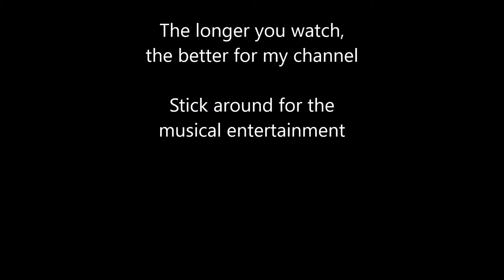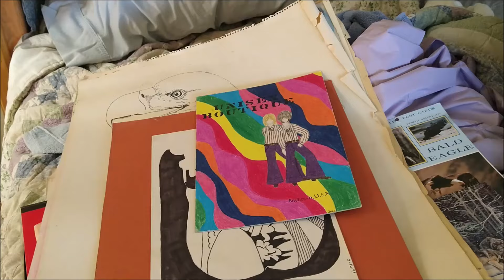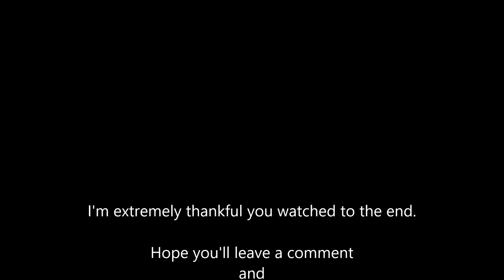Thankfully making life changes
Thankful to live my life as I choose surrounded by wonderful people in an awesome environment and able to make changes when needed.  Moved the 5th-wheel from Skull Valley to Quartzsite and made it ready to sell.  Lots of distractions with glorious desert sunsets and live music.

camping at Kofa November 2022 MOP76LKcwTU

Thanks for following along.  Every little bit helps when living on social security.